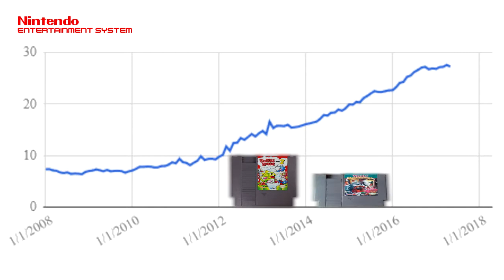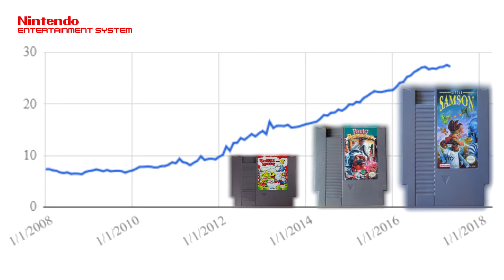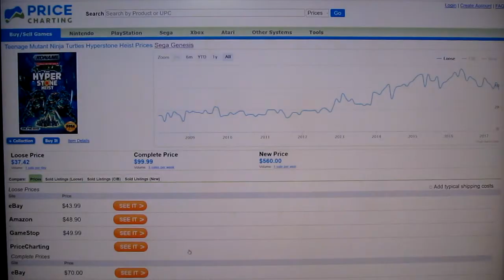Collectors, note: The Decline of The Retro Game Market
Will it or won't it? There are strong indicators of the direction it's headed.